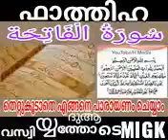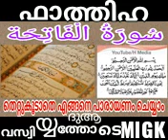ഫാത്തിഹാ തെറ്റുകൂടാതെ എങ്ങനെ ഓതാം Surah fatiha malayalam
സാധാരണയായി നിർബ്ബന്ധ നമസ്കാരങ്ങളിൽ ഒരു ദിവസം 17 തവണ അൽ ഫാത്തിഹ ആവർത്തിക്കപ്പടുന്നു. ഇതിൽ തെറ്റ് സംഭവിച്ചാൽ നിസ്കാരം ബാഥിലായി